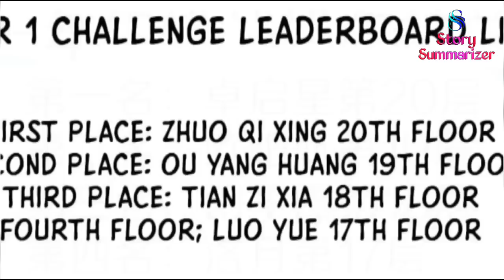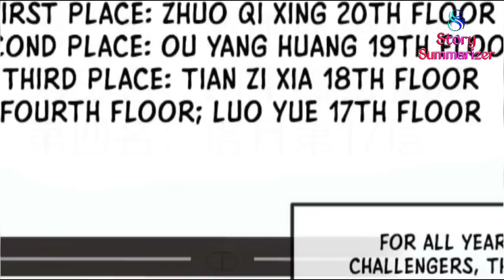Rank Leveling Part 29 | Arena Tower